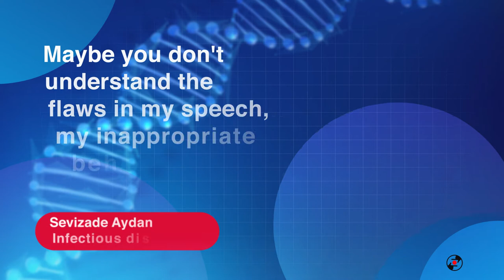2 aprel Dünya Autizm Məlumatlandırma Günüdür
2 aprel Dünya Autizm Məlumatlandırma Günüdür